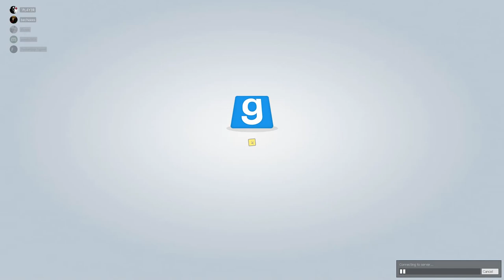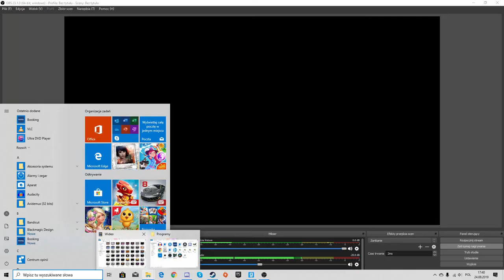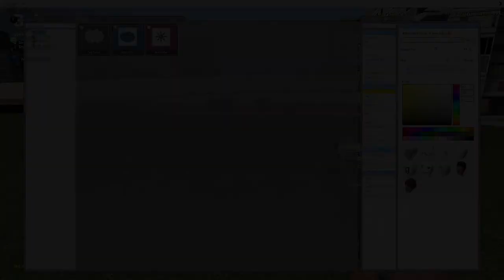HOW TO BE BAD FRIEND? | TTT Garry's Mod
This video is about MY FRIENDS who can't restrain...  I warn you that there are censored, but still curses, and a lot of dark humor.

The movie features various references to pop culture and internet memes.

Divertissement
Investigations
Hidden Agenda
Kool Kats
Circus Waltz Silent Film Light